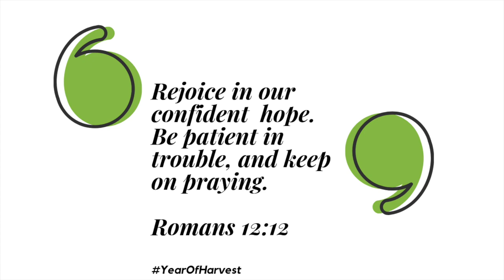BIRTHDAY TURNUP PLUS JASON DERULO IN DENMARK VLOG 35 - UNSCRIPTED |Martha's Empire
Hello Friends,

Let the weekly vlogs continue.

MUSIC

Kunda Musonda - Intro